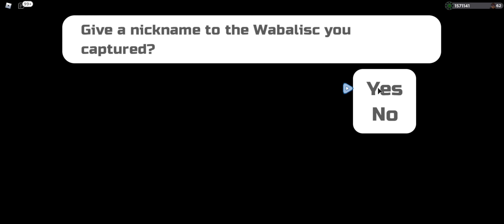Loomian legacy: beyond the old gate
I found the gate key. I wonder what's inside